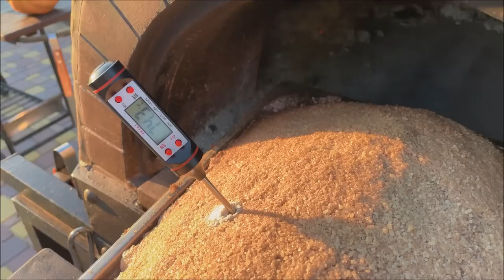Recipe for a Huge Salmon Baked in Salt! Unique Dish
Salmon itself is a very tasty fish, but this time we decided to bother and cook it according to a special recipe. This is usually how fish is served in very expensive restaurants, but I don't see anything complicated here, so everyone can treat themselves and friends with such an unusual dish. 🥰